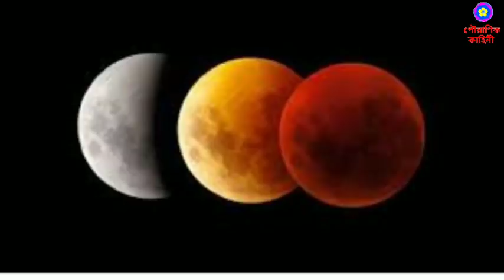জীবনের সকল মনস্কামনা গুলি পূরণ করতে সূর্যগ্রহণের দিন করুন এই মহা শক্তিশালী টোটকা